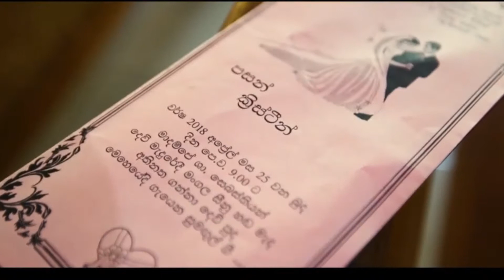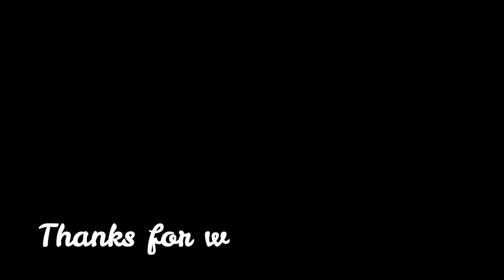Pasan & Christeen Wedding Day Highlights